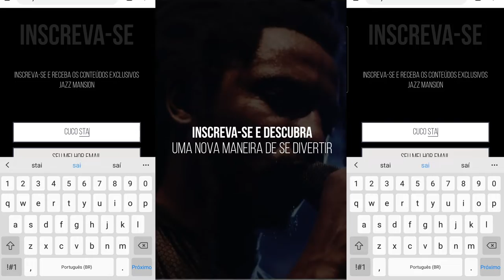Conheça a jazzmansion.com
Novos tempos. Novos formatos. Novas formas de se divertir: conheçam o novo jazzmansion.com!

A partir de hoje, a Jazz Mansion se transforma em uma plataforma de conteúdo para continuar levando cultura e entretenimento para vocês!

Assistam, ouçam e se informem através de uma curadoria criteriosa sobre o melhor da música no mundo, além de terem acesso aos nossos eventos e experiências, dentro ou fora de casa.

Inscrevam-se em jazzmansion.com para receber o conteúdo da Jazz com exclusividade!

A Jazz Mansion é uma experiência multiartística baseada na cultura do jazz.